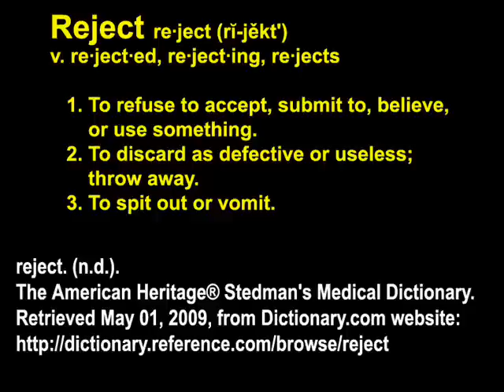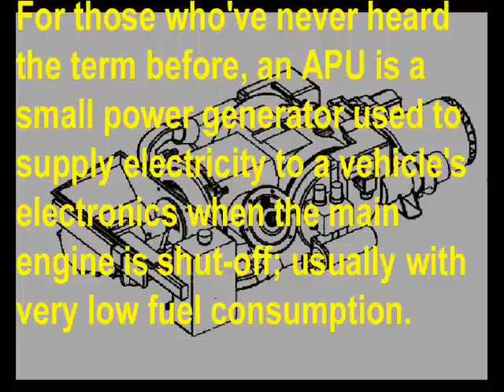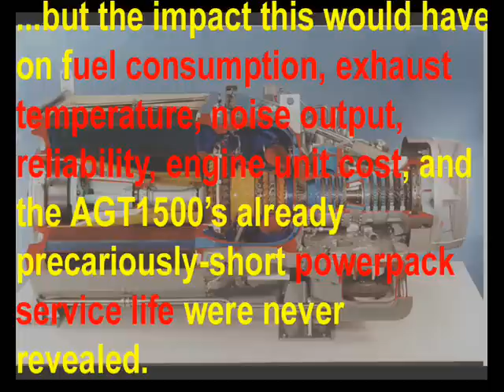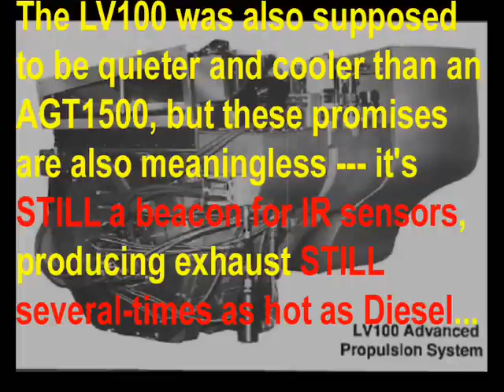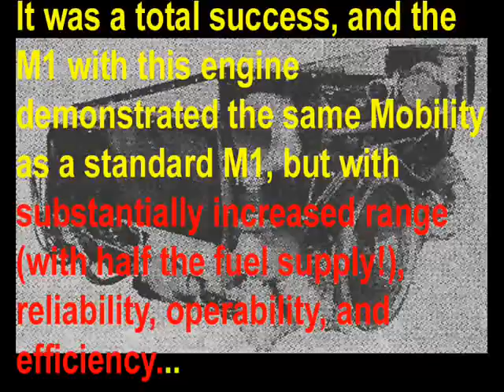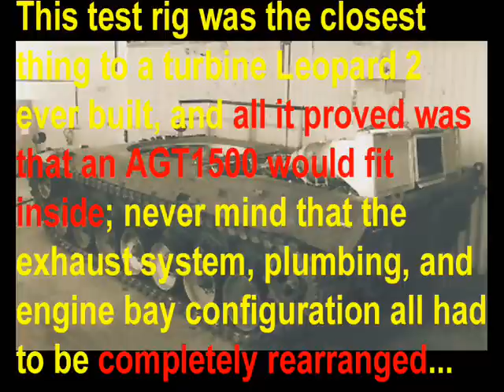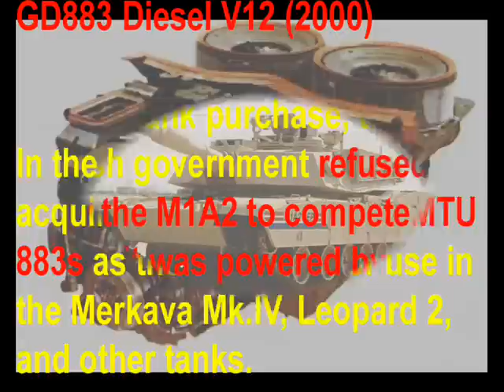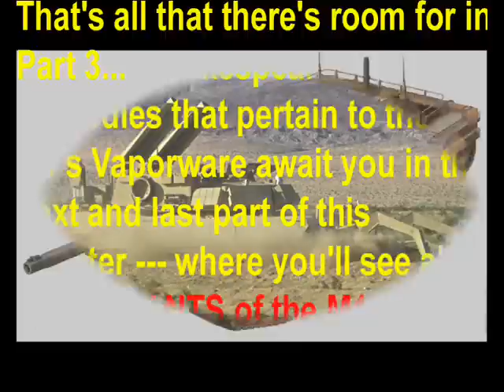The REAL M1 Abrams! Chapter 8: Vaporware (Part 3 of 4)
Part 3 deals with all sorts of power systems once intended for use on the M1, which never made the final cut.

More importantly, you'll learn WHY.

My source for the more powerful AGT1500s is a document by Forecast International, titled "Honeywell AGT1500". Unfortunately, this document is no longer accessible without a paid subscription to that organization, though you can find their site here;

Some info on the AVCR-1360 (ironically, google translated from Chinese);

Also, I just found a document that states the unit cost of an AVCR-1360 to be about $111000 --- half the cost of the AGT1500;

Here's one of said "authorities" belly-aching over the US Army being forced by Congress to have a "Plan B";

10 years after the M1 entered service, it STILL had no APU in service --- of ANY kind;